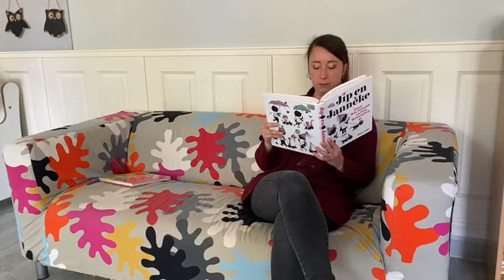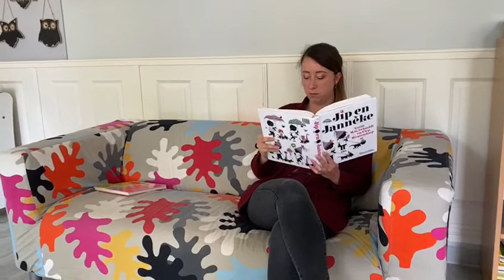Dag 33 - Jip en Janneke verhaal door Juf Iris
Heel veel luister plezier!